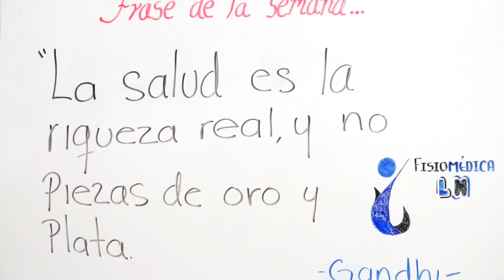Emprende LM - Conoce a Eduardo Garduño, de Fisiomédica LM